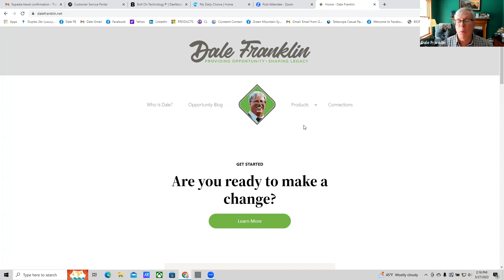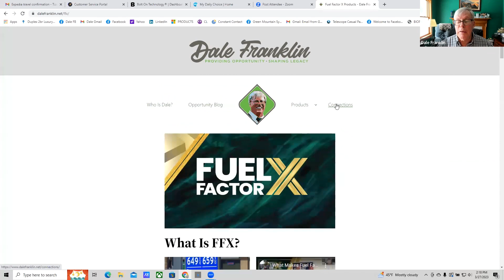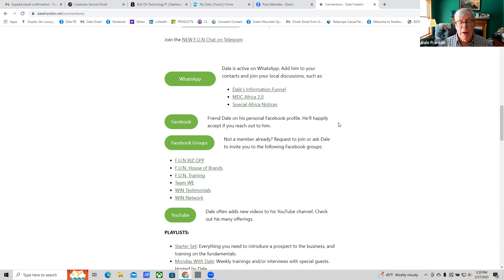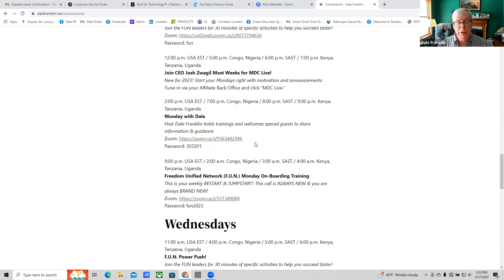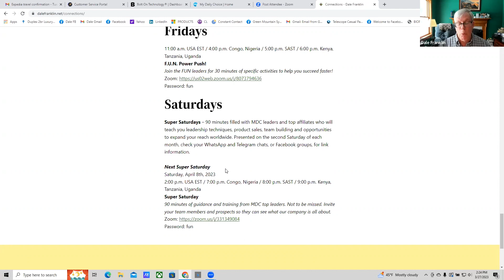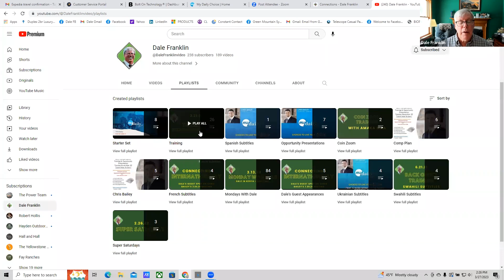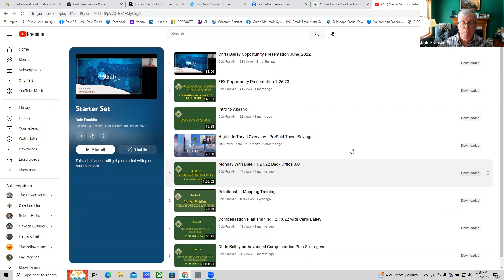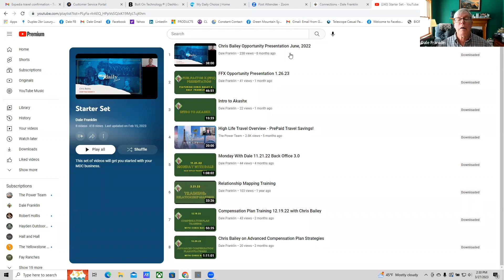Monday With Dale 3.27.23 Dale's Return - Report on Africa